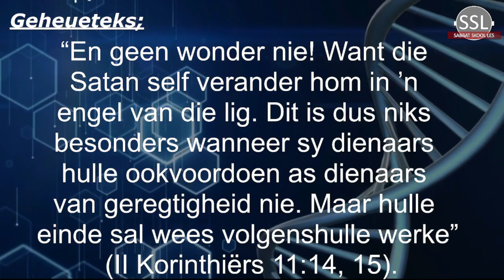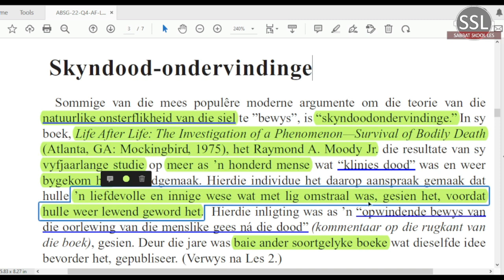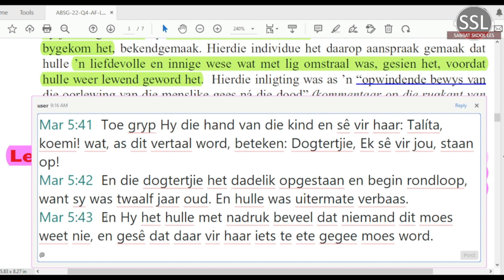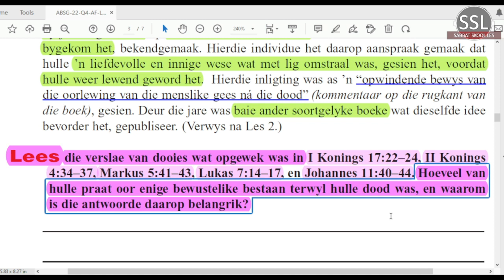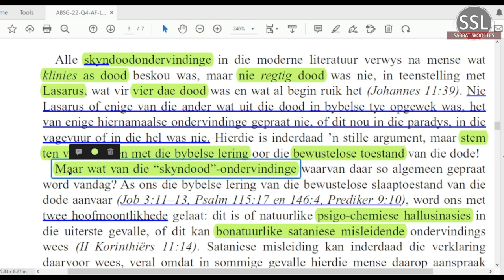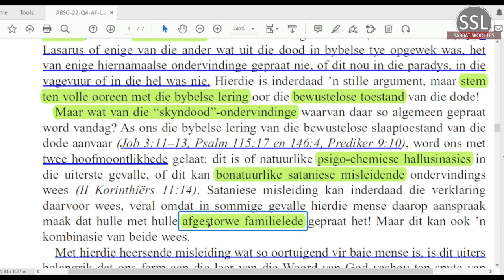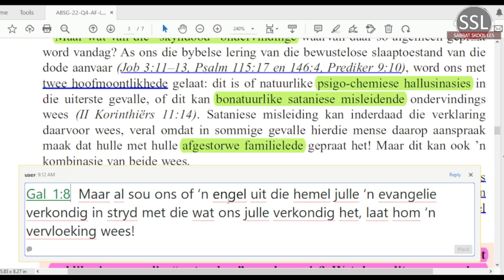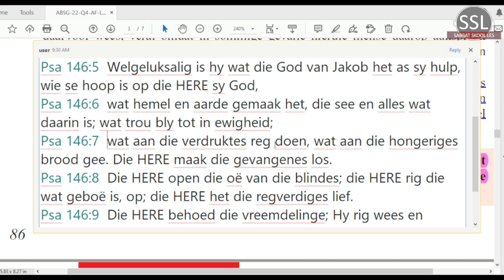Maandag 05 Des - Skyndood-ondervindinge